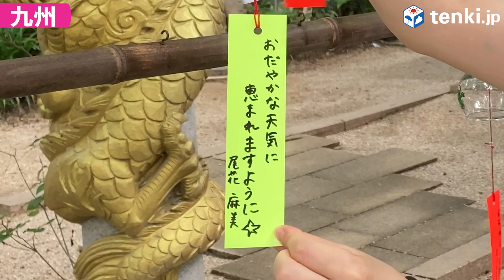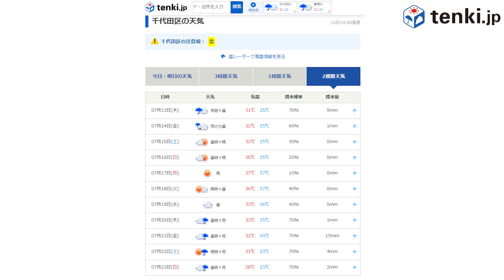【夏祭り】この夏どこ行く？中部・関西・九州のお祭りをご紹介！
本編では『西日本篇！』と紹介しているこの動画、
動画をみて「中部って西日本なの？」と疑問に思った方もいらっしゃるのではないでしょうか。
中部地方は、東日本とも西日本ともいわれるため、
今回は東日本編と西日本篇でのエリア数を調整する‥という制作側の事情で西日本として紹介しました！
（ちなみに、気象の世界では『東海地方』は東日本です💡）

🌟動画内で紹介したお祭りはこちら🌟
【7/15-9/9 岐阜】郡上踊り
【7/24-7/25 大阪】天神祭り
【8/5 大阪】なにわ淀川花火大会
【8/8 滋賀】琵琶湖大花火大会
【6/1-9/30 福岡】如意輪寺 風鈴まつり

お祭り前には天気予報をしっかり確認して、
快適で楽しい夏のイベントをお楽しみください！

編集後記）プロデューサー：中村